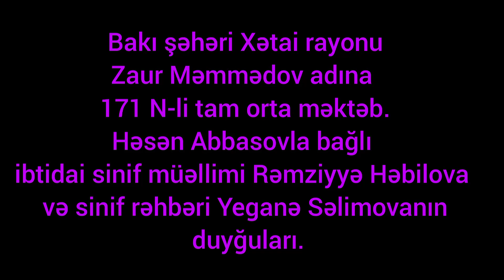7c Həsən Abbasov haqqında müəllimlərinin fikirləri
7c Həsən Abbasov haqqında müəllimlərinin fikirləri